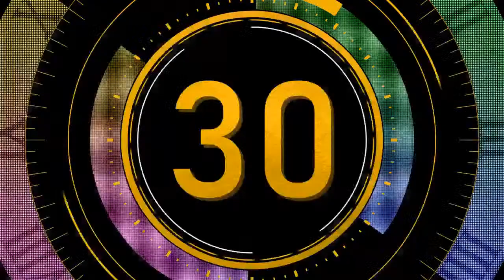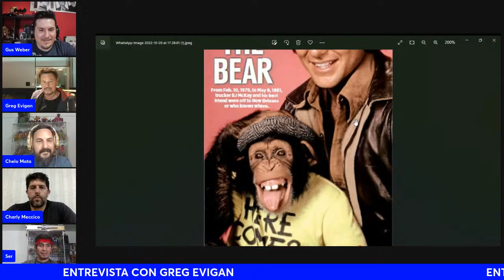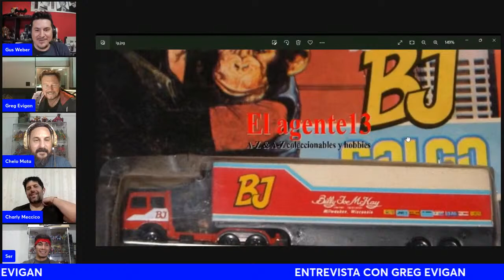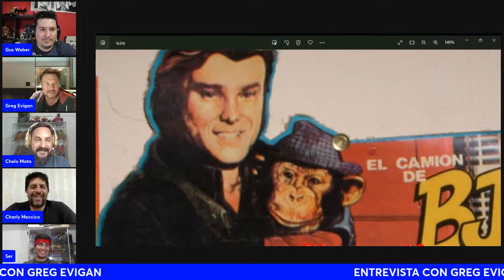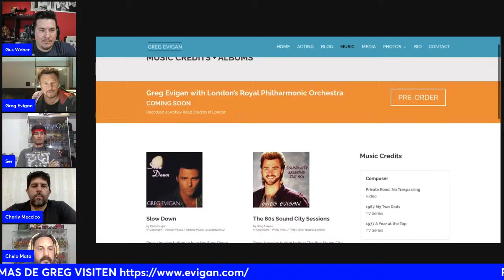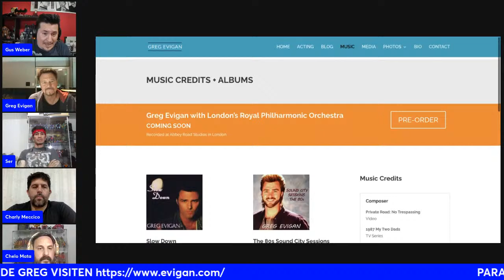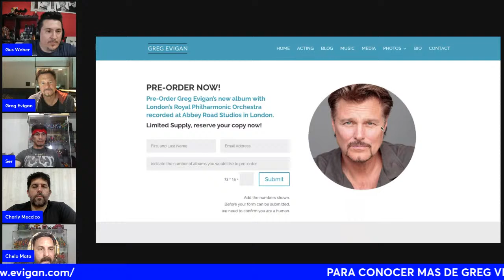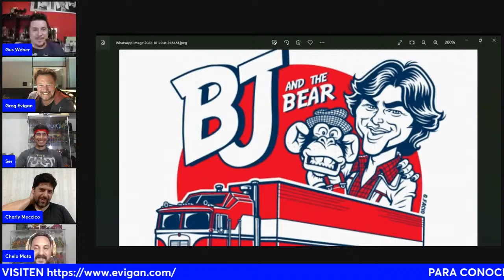Entrevista a Greg Evigan/ B.J McKay en VIVO - Interview with Greg Evigan/ B.J McKay LIVE!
Greg Evigan es un actor conocido por interpretar a BJ McKay en la serie de BJ and the Bear, pero Greg va más allá, teniendo más de 115 créditos como actor en cine y TV-
Actualmente junto a su carrera actoral, Greg es un gran compositor y músico, con una muy extensa carrera, incluyendo soundtracks para series y películas ademas de su carrera como músico solista.

Greg Evigan is an actor best known for playing BJ McKay in the hit show BJ and the bear, but Greg´s work goes beyond that, with over 15 credits as a TV and movie actor.
Currently next to his acting career, Gres is a very well known musician and composer, with a very long career including soundtracks for tv shows and movies, and a very long solo career.

Página oficial de Greg, donde pueden conseguir su música, fotos y discos firmados, y con información y noticias de Greg! Visítenla.
Greg´s official website, where you can get his music, pictures and even signed records, with a bonus of information and news! Visit it today.

No se olviden de suscribirse al canal de youtube, y activar la campana, recuerden que los videos son en VIVO! y ustedes tienen la oportunidad de participar e interactuar con los invitados, y a su vez ganar muchos premios!

Don't forget to subscribe to the youtube channel, and activate the little bell, remember that all of our videos are LIVE! and you have the opportunity to participate and interact with all the guests, and at the same time win a lot of prizes!